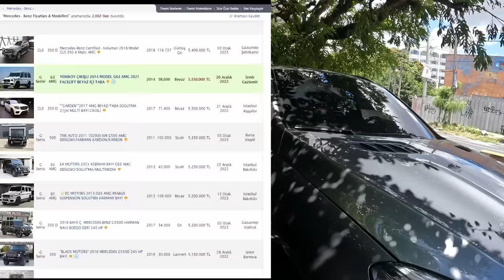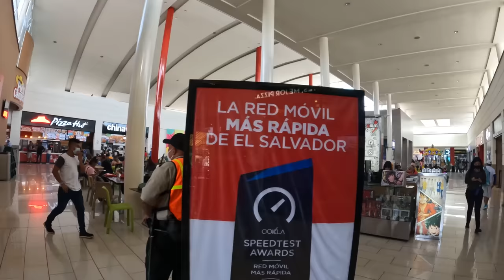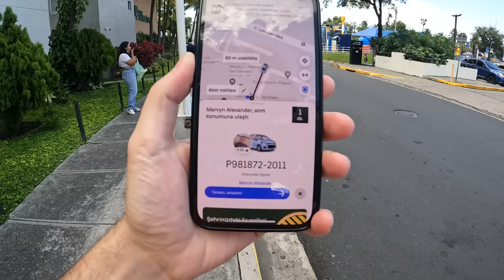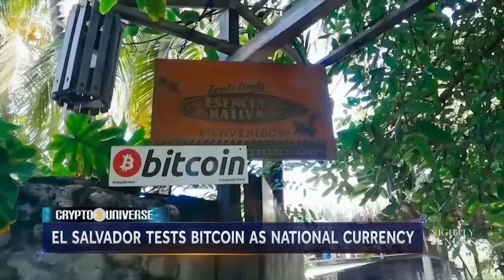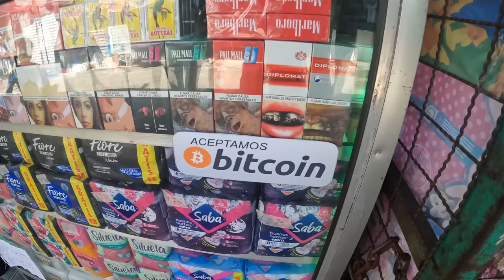İç Savaşın Olduğu El Salvador Sokaklarına Geldik - Bizden Başka Turist Yok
El Salvador'un Başkenti San Salvador'dan selamlar.🤗 El Salvador ülkesi hakkında bilmeniz gereken harika bilgileri, Başkent San Salvador'u gezerek aktardım. Ülke son yıllarda çok karışık olan da, toparlanmak için elinden geleni yapıyor. Ben de El Salvador gezisi yaparak, kapsamlı videolar yaptım.

00:00 El Salvador Nasıl Bir Ülke - Neler Göreceğiz ?
01:07 San Salvador'da Uyandığımız Otel
03:13 El Salvador Sokakları
07:00 Lüks Bölgedeki Alışveriş Merkezi
08:30 Kahvaltımız
10:10 El Salvador hakkında bilgiler
12:20 San Salvador Eski Şehir Merkezi
14:40 El Salvador'un eğitim, refah bilgileri
17:15 Merkez Pazarı
20:30 Bitcoin Geçen Dükkanlar
22:00 Pazardaki Tezgahlar
25:10 Akşam Yemeği